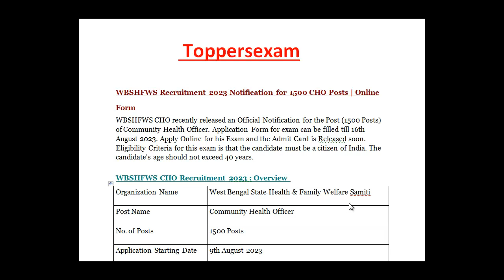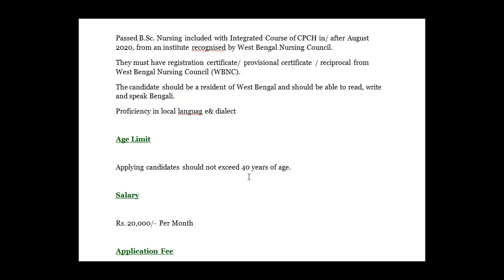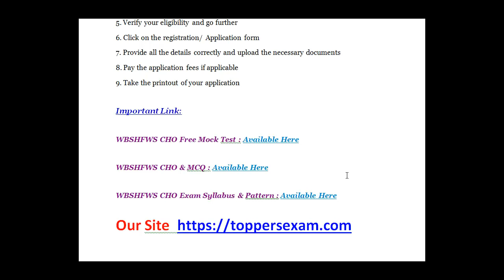WBSHFWS CHO Recruitment 2023 / Eligibility 2023 / Qualification / Age Limit / Selection Process